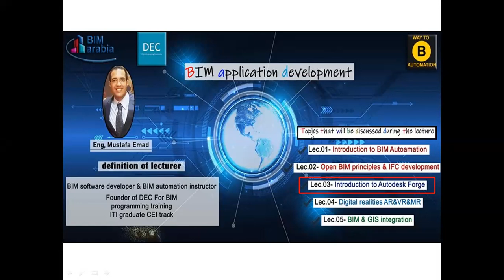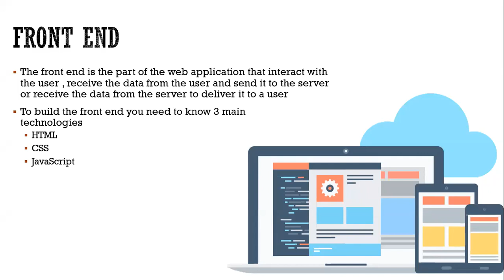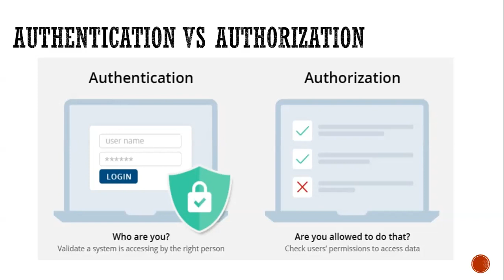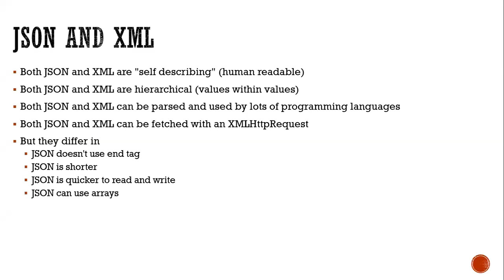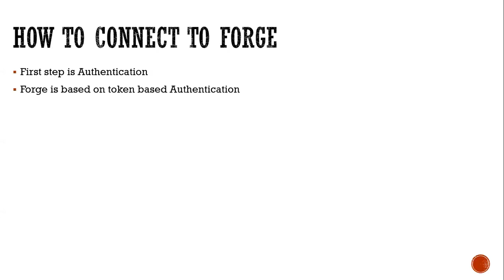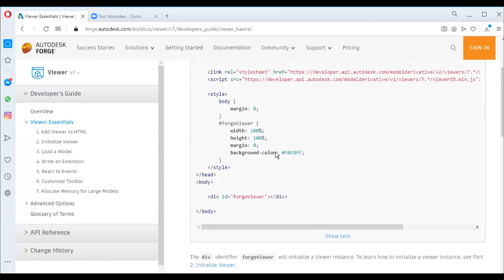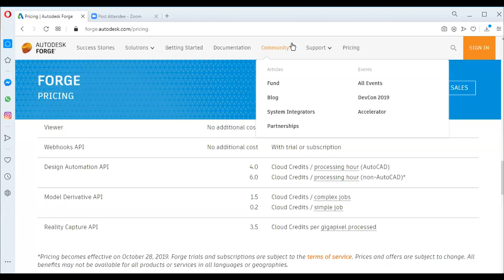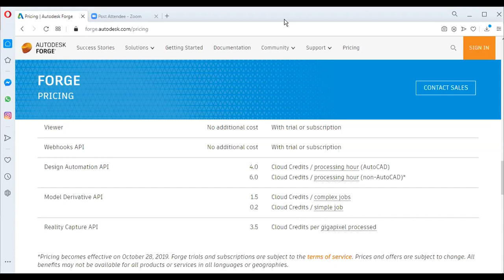BIM Application Development LEC NO 03